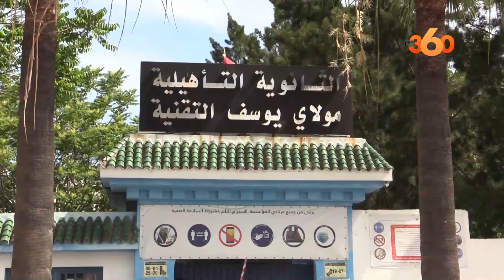أمهات ترافقن بناتهن وأبنائهن لاجتياز امتحانات الباك بطنجة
ترافق الأمهات طيلة أيام اجتياز امتحانات الباكالوريا بناتهن وأبنائهن الى باب المؤسسات التعليمية بمدينة طنجة، كعربون دعم وتشجيع لهم قبل وبعد اجراء الاختبارات.
 وترتبط هذه "الرفقة الطيبة " كما يسميها التلاميذ، بالدعم النفسي والمعنوي الذي تقدمه الأم كل صباح وفي الفترة الزوالية حينما ترافق فلذات كبدها الى مراكز الامتحانات .